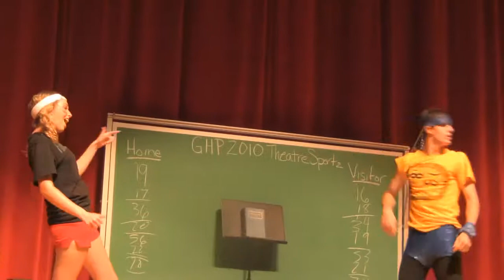GHP Improv - The Bucket Game.avi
2010 GHP Valdosta, GA - Improv night - The Bucket Game